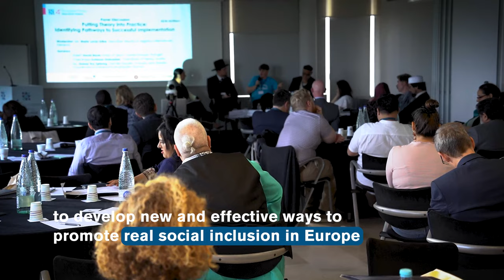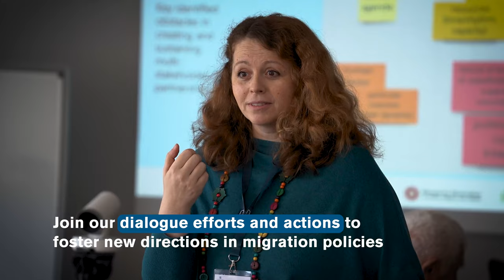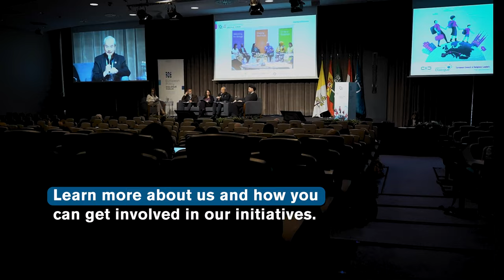Promo video ahead of 5th European Policy Dialogue Forum “Young People & Social Inclusion in Cities”